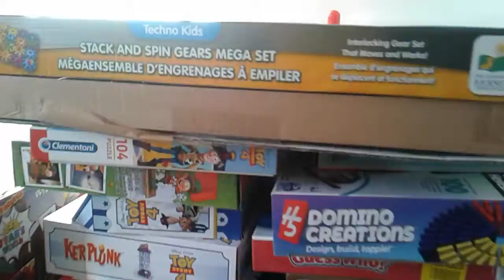Wi - Fi in real life ralph breaks the internet must watch